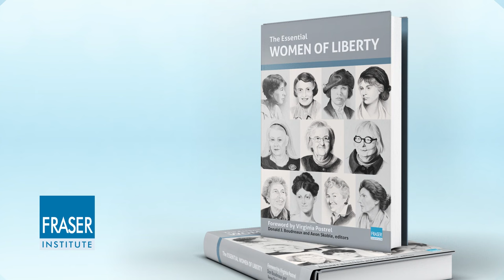Essential Women of Liberty: Rose Wilder Lane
Throughout history, some of the most ardent supporters of freedom and individual rights have been women, including Rose Wilder Lane, one of the founders of the American libertarian movement.
Born on the American frontier, Wilder Lane would go on to become a prominent writer and journalist who in her writings promoted individualism and capitalism at a time when fascism, communism and central economic planning were growing in popularity. And she was also a vocal critic of racism when discrimination in the United States was rampant and overt.
To learn more about Rose Wilder Lane and the Women of Liberty series, please